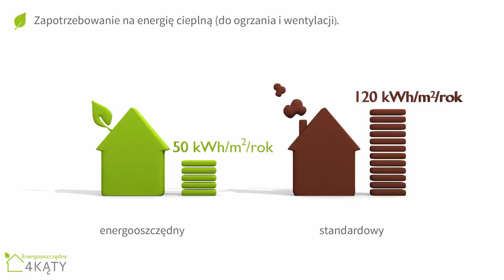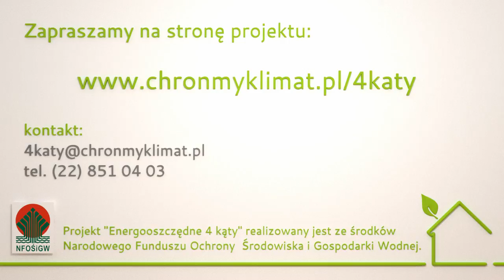"Energooszczędne 4 kąty" /1/ Wprowadzenie do budownictwa energooszczędnego i pasywnego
Pierwsza z cyklu dwudziestu prezentacji multimedialnych przygotowanych w ramach projektu "Energooszczędne 4 kąty" realizowanego przez Instytut na rzecz Ekorozwoju ze środków Narodowego Funduszu Ochrony Środowiska i Gospodarki Wodnej.

Głównym celem projektu jest dostarczenie kompleksowych i rzetelnych informacji na temat energooszczędnego i pasywnego budownictwa oraz zainteresowanie wyborem inwestycji, które są przyjazne nie tylko dla swoich mieszkańców, lecz także dla środowiska.

Projekt „Energooszczędne 4 kąty" realizowany jest we współpracy z ekspertami Krajowej Agencji Poszanowania Energii (KAPE), posiadającymi szeroką wiedzę i bogate doświadczenie w obszarze zrównoważonego budownictwa.